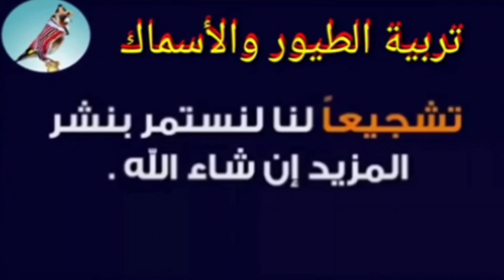العناية بصغار أسماك الجوبي